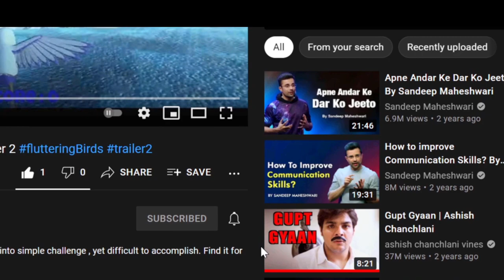Fluttering Birds GamePlay | Bright Sunny | Blue Bird | Shorts-Part 1